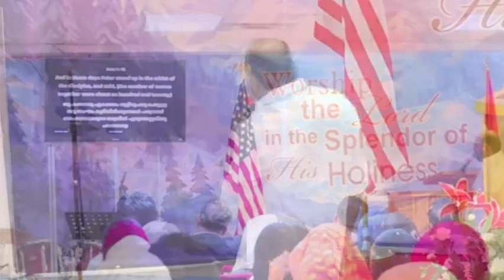നിങ്ങളുടെ ചോദ്യങ്ങൾക്കുള്ള ഉത്തരമാണ് ഈ സന്ദേശം |Pastor. Shameer Kollam /Heavenly manna shorts